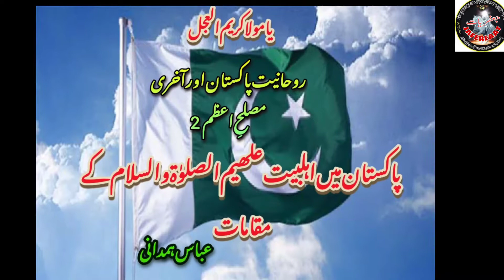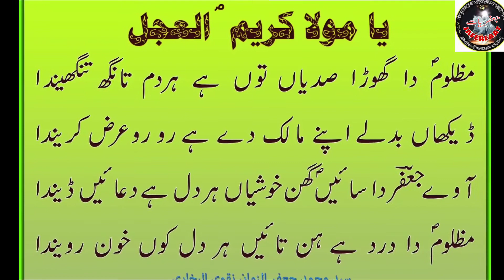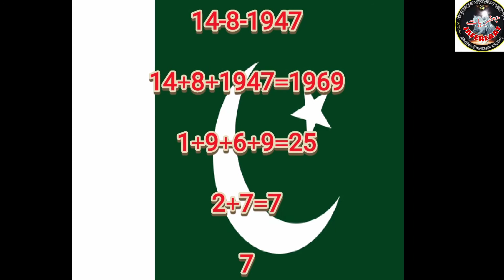Rohaniyat, Pakistan & Last Reformer ajfs | Episode 2/6: Holy Shrines of Ahlebait as | Abbas Hamdani